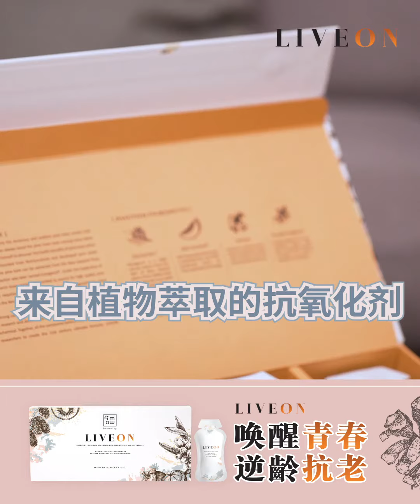【Wellous】最简单的冻龄秘诀！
脸再搽多东西💄，但里面还是老的！？😫

比喻香蕉放久了，
身上就会起很多小黑点😶，
好像女人老了以后脸上起的雀斑。

👉 那么，苹果就像我们的皮肤一样，
久了之后会氧化、会变黄...
就算外在搽多少的护肤品，
内在都不好好保养？🤔
会很容易面临老化！😮

为了让我们变得更漂亮更年轻🌺，
女人需要搽一些保养品和化妆品之外，
其实我们还需要照顾身体内部的保养哦！

怎样才能做出由内到外的保养呢？🤔
赶紧点击视频📽️了解【要抗糖，先要抗老】的精彩内容！